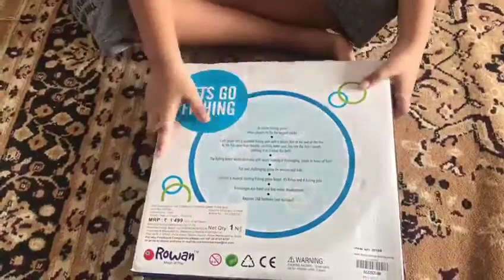let's go fishing 🎣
let's go fishing is one of the best time pass for kids with full of fun.